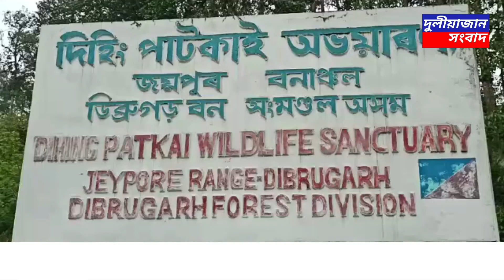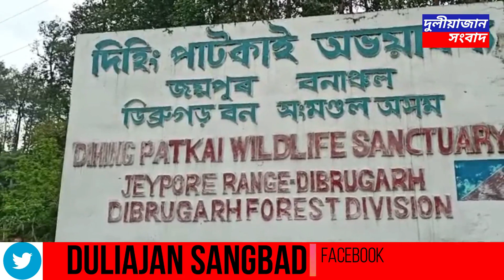এন্থাক্স ৰোগত আক্রান্ত হৈ তিনিদিনত দুটাকৈ বনৰীয়া হাতী মৃত্যু মুখত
এন্থাক্স ৰোগত আক্রান্ত হৈ  তিনিদিনত দুটাকৈ বনৰীয়া হাতী মৃত্যু মুখত পৰাত এতিয়া হাহাকাৰ লাগিছে বন বিভাগৰ লোক সকলৰ লগতে স্থানীয় ৰাইজৰ মাজত।